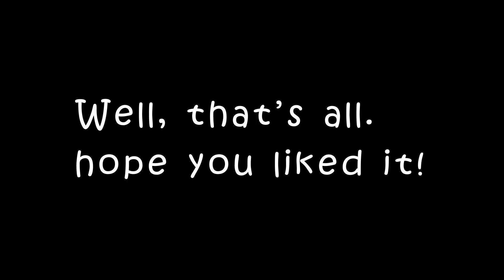【THE EXIT - Starry Alleyways theory animatic/pmv】 (UNFINISHED AND A BIT OUTDATED)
(This video is directed at people age 13+)

UHH ye so this thing. This is 5 months old, my art has grown, and the designs of the characters changed. I still like the idea of this pmv, so i might remake this in the future.

SO WHO ARE THOSE CHARACTERS?
These are GiingerSnaps' skyscraper ocs, Soren (previously he was named Danger) and Forecast!

In this pmv Forecast wants to explore the New York city, be free and meet other skyscraper. Soren is not happy about this, he wants his brother to stay with him. Forecast then tries to change his mind and shows him the "sun" (symbolic for the beauty of the city they live in).
[the next part of this wasn't finished, but i'll say it anyway]
Soren ignores him and leaves.
Forecast, sad, leaves and meets ginger. They get along pretty fast and
they run towards sunrise.
End.

also to GiingerSnaps:
You're an amazing person and you inspire so much. I love your art and ocs. 💜💜💜

Q&A

A- I used Adobie Animate cc for the animation and After effects for editing!

Q- What fps is this?

A-24fps!